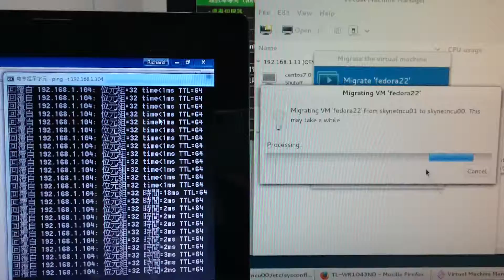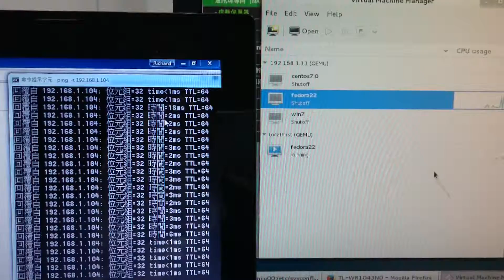KVM Live Migrate Demo 2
Host 1 and Host 2: CentOS 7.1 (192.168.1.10, 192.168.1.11)
GuestOS : Fedora 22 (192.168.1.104/140.x.x.x NAT, Port:80)